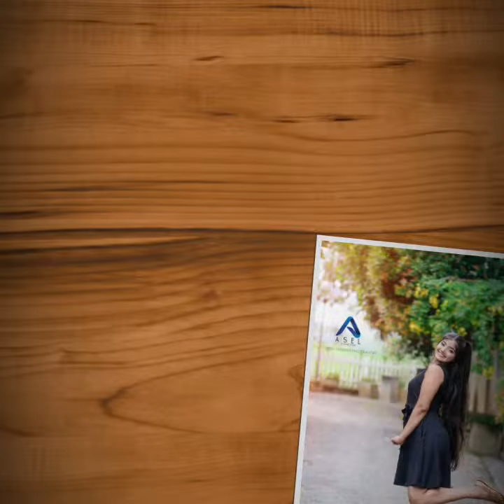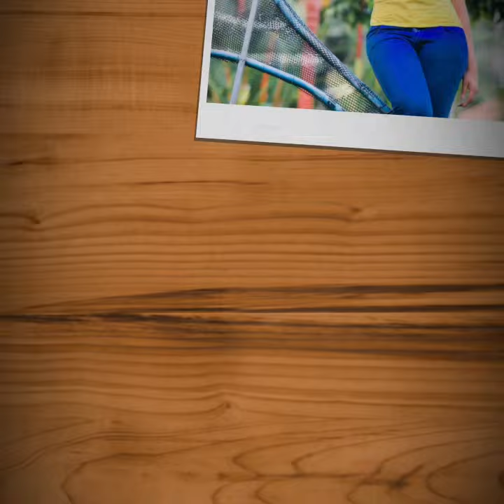Nethmi Roshel Rogers | Deweni Inima - ආක්ශා | Beauty Girl | modelgirl57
Beauty begins the moment you decide to be yourself❤️❤️❤️😊😊

📸Nethmi Roshel Rogers

All Photos : Facebook

Song Credit
Song: Ikson -Utopia

Send your pictures to us for publish in our page